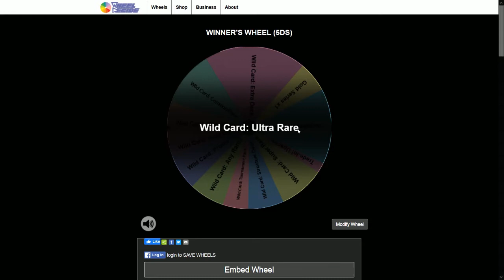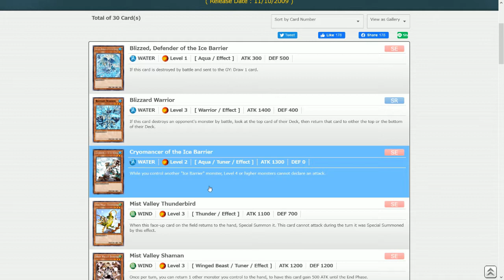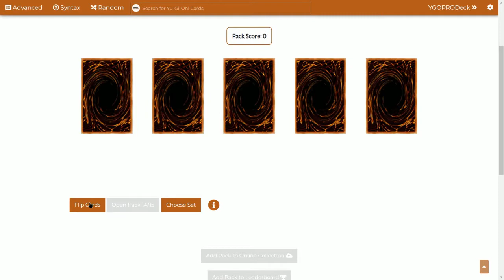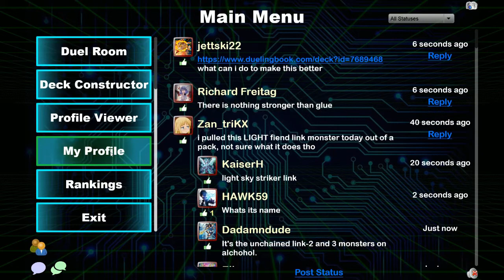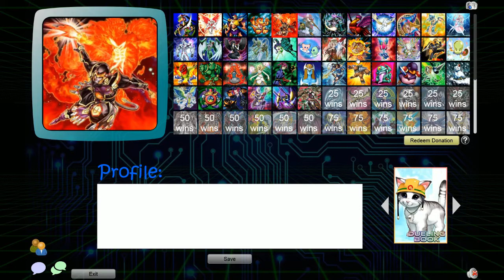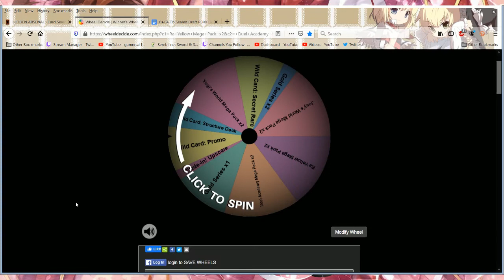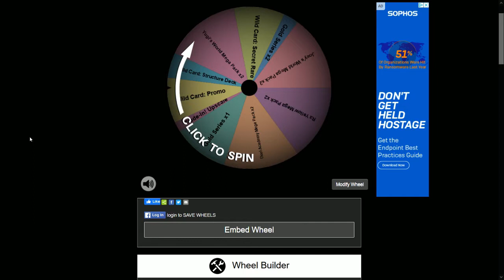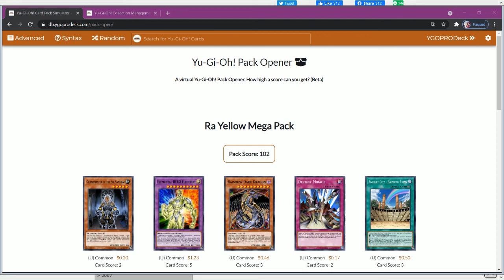Yu-Gi-Oh Draft Series w/ Kibatu - Hidden Arsenal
Apologies for the weird pause in the middle of this, at some point my internet died so I had to go into my local recordings to manually edit this together. Local recordings do not suffer from the same issues (so long as the stream doesn't cut entirely), so it looks weird here.

Anyhow, time for something Cimo's Progression Series outright does not include - Hidden Arsenal! These are the start of the mini-sets, which generally have only holographic cards in them and typically involve either new strategies or additions to those seen in the main sets. Usually these sets are roughly 60 cards in size, but this one is only 30 so we have limited this opening to 15 packs rather than the standard 24. This set has 15 Super Rares (4 per pack) and 15 Secret Rares (1 per pack), and come with special rules for our Trade-In mechanic that counterbalance the massive influx of Super Rares.

As for the contents of this set, it introduces Ice Barriers, Mist Valley, Worms and Ally of Justice, whilst giving vital support to Flamvell and X-Sabers. A couple of spells add animé attacks to Kuriboh, Cyber Dragon and Neos, but aren't worth mentioning beyond that. This set wields a ton of Synchro monsters, many of which are really quite powerful and are well worth picking up.

Ice Barriers are bad stun-style cards, though Cryomancer at least is a Lv 2 Aqua for Wetlands synergy. Their Synchros are always amazing though, and Brionac is no exception. Pre-errata it lets you bounce your own cards as well, but is most commonly used to clear the opponent's board for a turn to make sure your shots land. Speaking of self-bouncing Mist Valleys seem to do this a lot, and really don't do anything from this set alone. Soldier is a strong Lv 4 Tuner though that bounces enemies that it fights but doesn't kill.

Flamvells get Guard (a great Dragon Tuner, but not a great Flamvell due to its 2000 Def) and Dragnov (who is garbage), but most importantly Flamvell Magician is the biggest target for Firedog to summon. An awesome Lv 4 Tuner for Fire decks that makes Lv 8 Synchro's easy to go into (their Synchro is Lv 6 though lol). His effect works with Ally of Justice cards for some reason, probably animé lore. Ally of Justice themselves are Dark monsters designed to do stuff against Light monsters, but they are all garbage at it... EXCEPT their Lv 5 Synchro, Catastor. One of the greatest of its time, it auto-kills anything that isn't a Dark monster. Wild!

X-Sabers from here don't do much with the exception of Airbellum. This nasty wolverine is a Lv 3 Beast Tuner which can rip a card out of the opponent's hand if it does Direct Damage. Being a Beast means Rescue Cat can bring it out, making it an excellent one-of in Glad Beasts to go into Lv 6 Synchro's. Their Synchro in here is Lv 7, which has horrible stats but will rip a card out of the opponent's hand if it does battle damage and they have 4+ cards in hand. Finally, Worms are Light Reptiles that focus on flip effects, but pretty much all of the effects are so mediocre that you just wonder why bother. When things like MoF have existed from the beginning gaining 300 Atk/Def when flipped is downright embarrassing.

The only other card to talk about is Mist Wurm. The game's first generic Lv 9 Synchro, this thing takes 3 materials to make for only 2500 Atk... BUT it bounces up to 3 cards on your opponent's field to hand, allowing for a pretty big game push if you have other monsters available. Also removes nasty stuff like Stardust that disrupt destruction effects!

So the set is surprisingly cool for only having 30 cards in it. Will these generic Lv 5/6/7 Synchro's be enough to change our decks up? Let's find out!